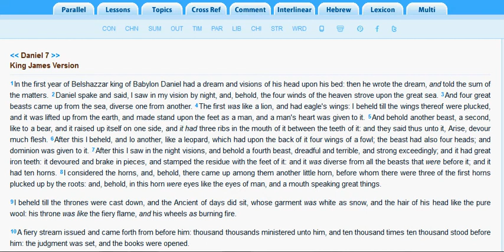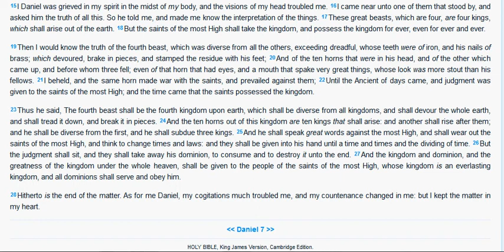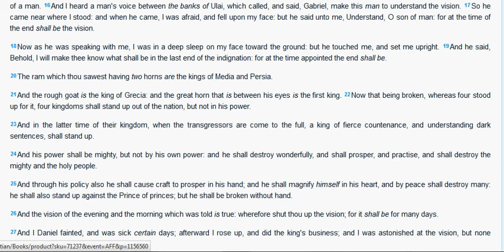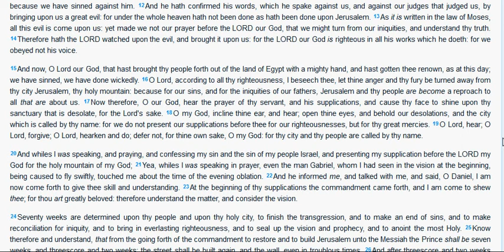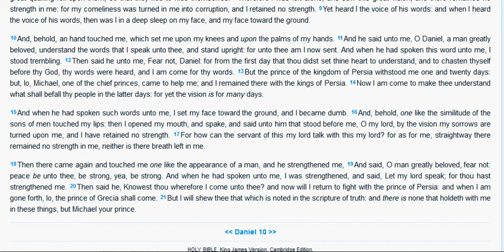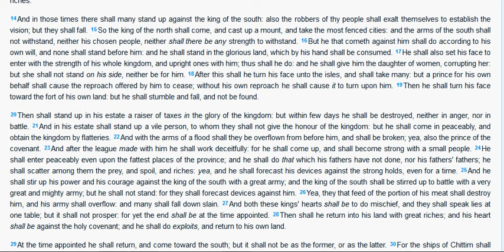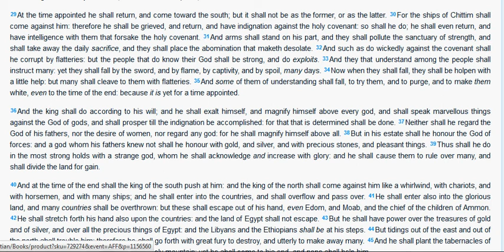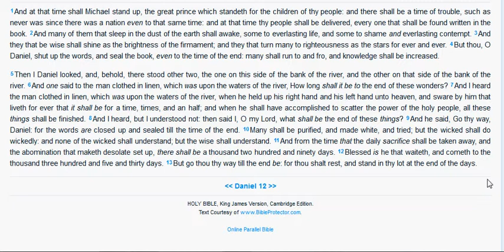Book of Daniel - II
a Special Timely Reading pt 2
Ask and He Shall Reveal Unto You